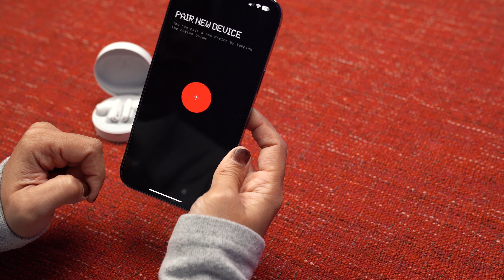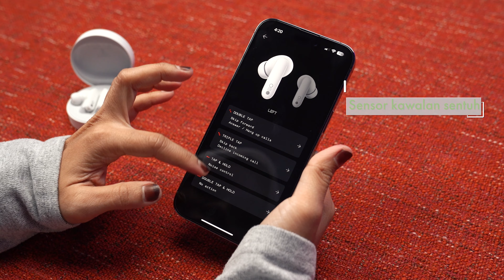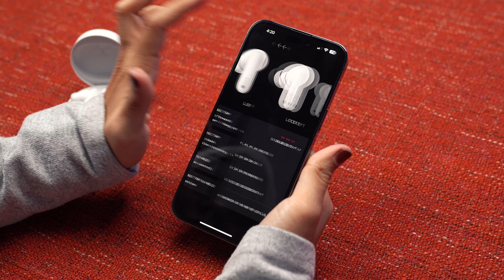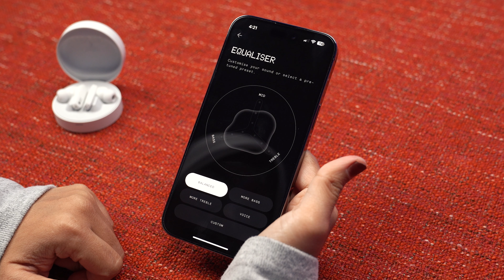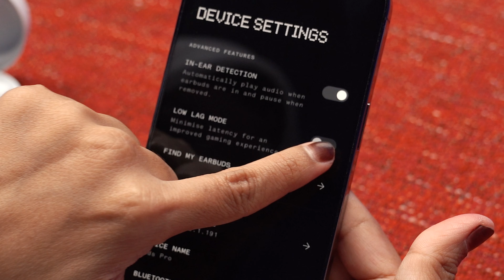CMF Buds Pro: Audio tiada masalah tapi ada kekurangan pada fungsinya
Nak beli fon putik audionya memuaskan dan ada ANC, tapi bajet tak besar? Ini ada fon putik, CMF Buds Pro By Nothing yang boleh anda pertimbangkan. Tapi bagi yang berhijab, ada kelemahan pada fungsi yang ditawarkan CMF Buds ini.

Tanda masa
00:00 Pendahuluan
00:45 Reka bentuk kotak menarik
01:08 Bentuk bekas pengecas
01:18 Lampu LED putih & merah
01:27 Port pengecas USB-C
01:46 Butang untuk pautan fon putik & telefon
02:09 Saiz bekas pengecas besar, tidak praktikal
02:22 Rekaan fon putik bertangkai
02:48 Fungsi sensor sentuh pada tangkai
03:22 Mikrofon berdefinisi tinggi, Clear Voice Technology
03:41 Fungsi penderia optik
03:54 Tetapan untuk audio & ANC
04:48 Ciri Find My Earbuds & Low Lag Mode
05:00 Jumlah peratusan bateri
05:27 Kesimpulan